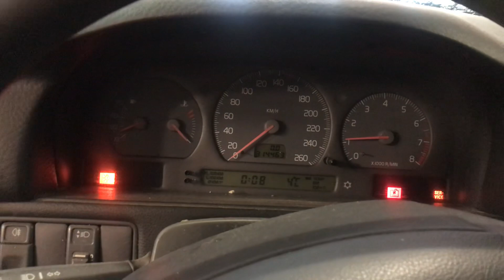Разборка Volvo - S70 / V70 1997-2001, 2.4 (VIN: YV1LW5102V2364075) 37145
Основные характеристики:
Год выпуска: 1997
Двигатель: B5252S989996
Объём двигателя: 2.4
Тип двигателя: Бензин
Коробка передач: КПП 5-ст.мех.(МКПП)
Кузов: Универсал
Смотри каталог запчастей Volvo - S70 / V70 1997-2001 на :
⏰ Режим работы колл-центра:
08:00 – 20:00 – ежедневно

Для наших покупателей:
- бесплатная доставка;